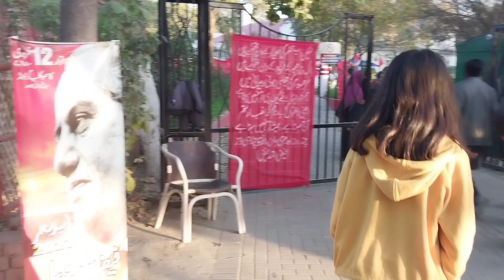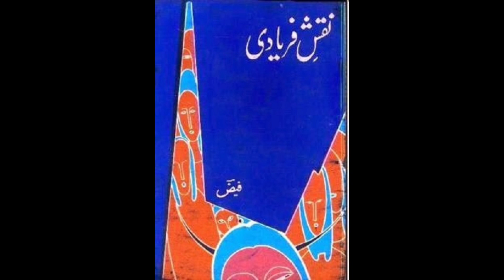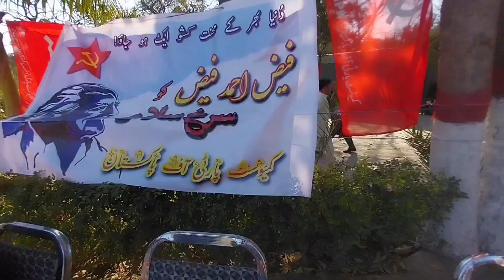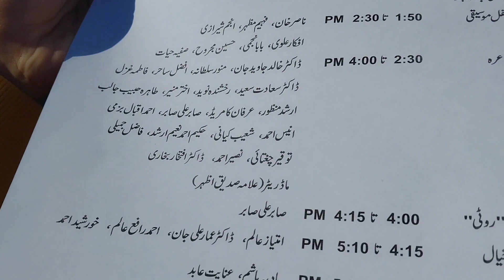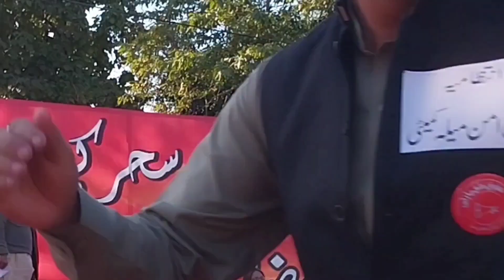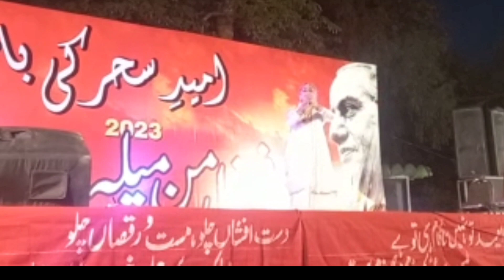Faiz Aman Mela at lahore | Laila's creations